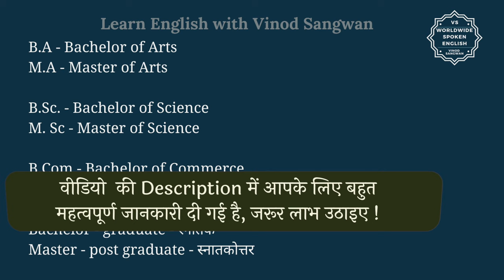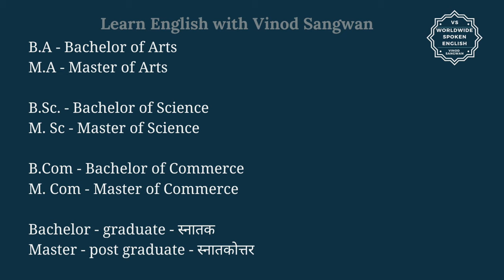B A को इंग्लिश में क्या कहते हैं ? BA ko English mein kya kahate hain | Spoken English classes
इस वीडियो में आप BA का हिंदी में मतलब समझेंगे और साथ में BA का pronunciation भी सीखेंगें यानि की आप BA के अर्थ के साथ साथ ये भी सीखेंगें की BA को कैसे बोले या BA को बोलने का सही तरीका क्या है |

तो बस एक मिनट में सीखिए B.A को|
Let’s learn Hindi Meaning of BA in detail.

B.A का अंग्रेजी में अर्थ होता है
B.A - Bachelor of Arts
M.A - Master of Arts

B.Sc. -  Bachelor of Science
M. Sc - Master of Science

M. Com - Master of Commerce

Bachelor - graduate - स्नातक
Master - post graduate - स्नातकोत्तर

BA को इन उदाहरणों से और अच्छे से समझ सकते हैं